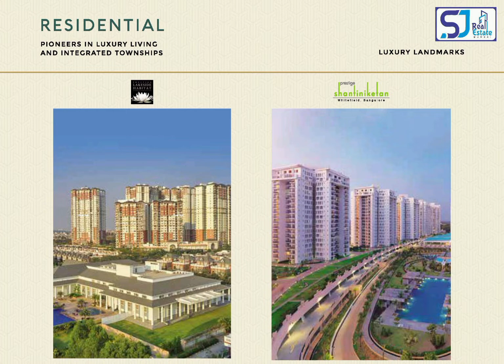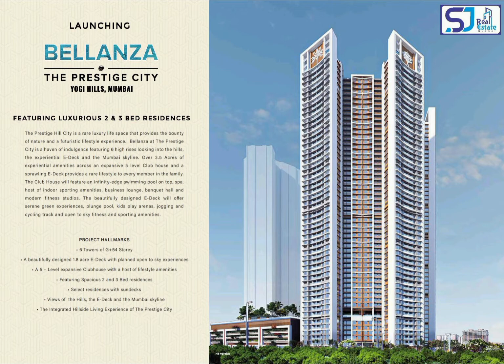The Prestige City,Mulund - Central Mumbai's biggest hillside living experience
Unveiling a brand new tower in Bellanza at The Prestige City with Grandeur Collection Residences

300+ Units sold in 45 days at The Prestige City, Yogi Hills, Mulund - Central Mumbai's biggest integrated hillside living experience

Inspired by an outstanding response,
The Prestige Group, India's largest listed Real Estate Developer with *l250+ projects delivered across the country brings another exciting opportunity at *The Prestige City, Yogi Hills, Mulund

- 3 Bed Grandeur & 2+2 Bed Grandeur residences
- Lavish living spaces with expansive decks
- Sprawling views of the Yogi Hills and the Mumbai skyline.

The Prestige City, Yogi Hills, Mulund

 Over 30 Acres of
- Residential spaces
- Commercial spaces
- High Street Retail
- School
- Hospital
- Temple

Just mins away from LBS and Eastern Express Highway and right in the lap of nature

- Acres of open spaces
- Good air quality
- A world of conveniences
- Excellent connectivity to education, social infra and corporate hubs

The Bellanza at The Prestige City Experience - A residential haven with 3.5 acre of lifestyle indulgences

- Six 54 storey sky-rises
- One of the biggest clubhouses spanning across 5 levels
- 1.8 acres E-Deck with open to sky experiences

Limited period Launch Opportunity:

2 BHK Grandeur - 758 Sq. Ft - 1.64 Cr++
3 BHK Grandeur - 1040 Sq. Ft. - 2.45 Cr++
2+2 BHK Grandeur - 1626 Sq. Ft. – 3.55 Cr++

Zero Stamp Duty Offer

Proposed & T&C apply. RERA id - P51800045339.

Contact to Visit or to know more
SJ Real Estate Mumbai :
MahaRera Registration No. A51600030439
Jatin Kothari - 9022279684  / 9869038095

We give Free consultation & assist in processing - Home Loans - Loan
Against Property